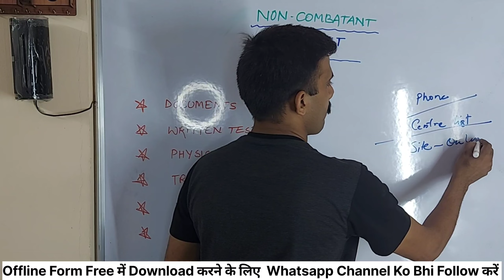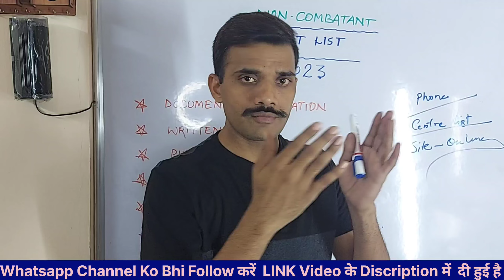Selection हुआ कि नहीं | Non-combatants in Indian Air Force | Air Force Non-Combatant selection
Non-combatants in Indian Air Force | Air Force Non-Combatant